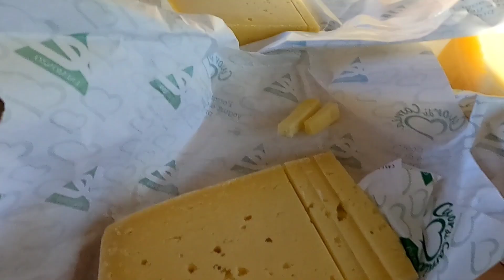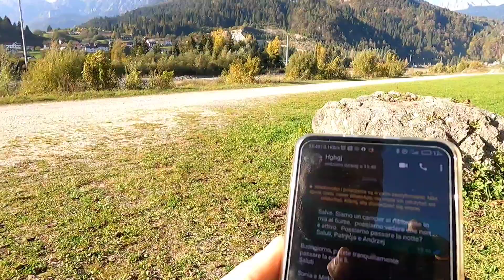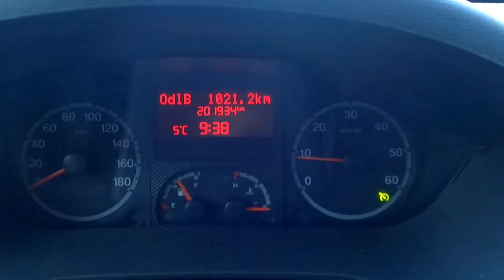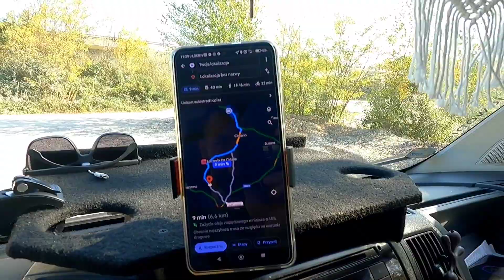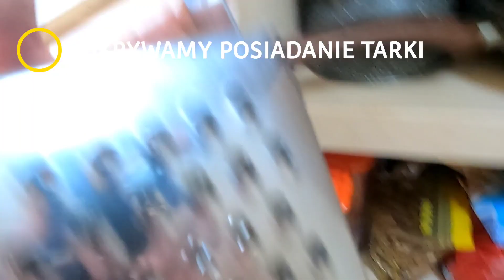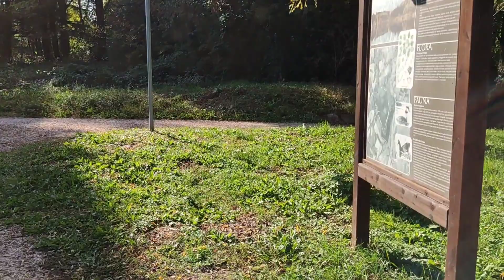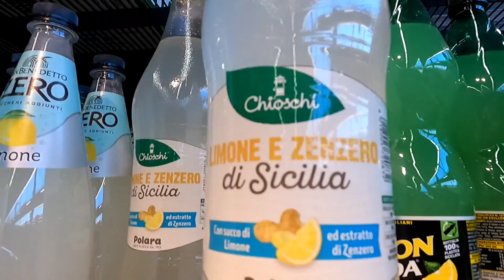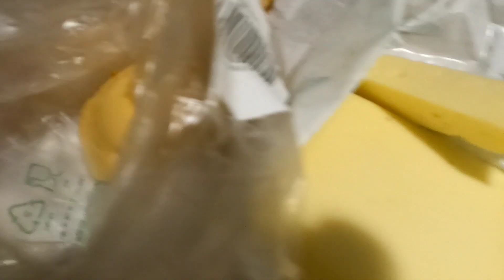#6 Jak zrobić spagetti carbonara w 10minut 😉 Vlog głównie o jedzeniu🤣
Siemaneczko!
Jak fajnie że jesteś z nami już kolejny odcinek naszych zmagań 😁. a jeśli widzisz ten filmy jako pierwszy z naszych, to zapraszamy do obejrzenia pozostałych 😉
W tej części odwiedzimy sklep we Włoszech w miejscowości Ovaro, w którym można dostać miejscowe wyroby jak sery czy szynki a który to znamy z naszych wcześniejszych wizyt we Włoszech.
 Będzie nawet trochę języka włoskiego ponieważ Pani ekspedientka sama zachęci Was do wizyty w swoim sklepiku😁
za profesjonalne tłumaczenie😁
Następnie udamy się w fajne miejsce nieopodal aby kosztować nasze "zdobycze".
Kolejny dzień to sprawy organizacyjne ponieważ chcemy kupić nową kartę pamięci do naszej kamery (aby nie mieć niespodzianek jak z filmu #3;) a także będziemy szukać opcji na miejscowy internet żeby móc wysyłać filmy dla Was😁
Nie zabraknie jednak znów jedzenia ponieważ pokażemy Wam jak szybko przyrządzić pyszne spagetti carbonara po naszemu...bez śmietany gdyby ktoś pytał🤔
Zapraszamy serdecznie!
Jeśli Ci się spodoba zostaw coś po sobie a będzie nam bardzo miło 😉

A jeśli masz ochotę napić się z nami wirtualnej kawki 😉☕ zapraszamy